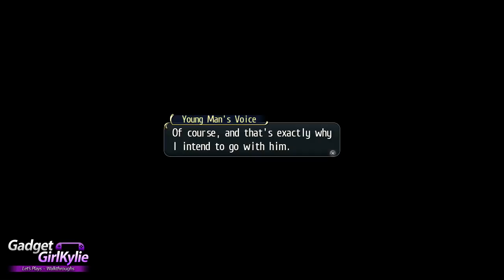The Legend Of Heroes: Trails Of Cold Steel PS3 / PS Vita Let's Play Walkthrough Part 73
Part 73 - The Legend of Heroes: Trails of Cold Steel let's play / walkthrough / playthrough / gameplay video series. Played on the Playstation 3 (PS3) Recorded in 720P 60FPS HD quality with live commentary, containing thoughts / impression / review. It will include side mission sub quests, loot, treasure, equipment, collectibles and dungeons.

Title: The Legend of Heroes: Trails of Cold Steel
Publisher: XSEED Games
Platform: PS Vita / PS3
Release Date: December 22,  2015
Genre: RPG
Player: 1 player

Among the nations on the Zemurian continent, the mighty Erebonian Empire has been quick to stake its claim militarily; yet politically, ugly bouts of internal conflict between the upper class and commoners struggling to rise to power have been steadily intensifying with each passing month. The Noble and Reformist Factions have been none too kind to one another over the years, and tensions between the two only stand to worsen if compromises aren’t reached in the very near future.

Rean Schwarzer, like any other citizen of the Imperial Nation, is no stranger to these rising conflicts: the class system has been deeply interwoven into the tapestry of Erebonian culture since the days of old. As a seventeen-year-old student preparing for his new life at Thors Military Academy, however, he notices that his crimson uniform differs from the standard outfits issued to his peers—typically green for commoners, and white for nobles.

Enter, Class VII of Thors Military Academy. For the first time in the prestigious academy’s history, rank means nothing and skill means everything. With nine hand-picked students of various backgrounds and abilities, Rean included, Class VII readies itself to dive deep into the political quagmire that threatens not only them, but the very foundations of the Empire.

Taking place on the same continent as the fan favorite Trails in the Sky offshoot of Nihon Falcom’s storied The Legend of Heroes franchise, Trails of Cold Steel (Sen no Kiseki in Japanese) is the first in the series to tread Erebonian soil and explore the inner political conflicts of this oft-mentioned powerhouse nation in detail. With a standalone story that also delves into the expansive lore that has become synonymous with the series, players can enjoy school life and bond with fellow students to earn new abilities in battle, take advantage of speedy, tactical turn-based combat with the newly-developed “ARCUS” system, and uncover dramatic events that stand to change everything these two opposing social classes stand for.

KEY FEATURES

A World Rich in Depth for Veterans and Newcomers Alike
The events of Trails of Cold Steel are expertly told so that longtime Trails veterans and newcomers to the series alike can equally enjoy its detailed, highly nuanced storyline.

New Link System Adds Depth to Combat
Take advantage of the Combat Link System by bonding with allies throughout the school year, netting a variety of combat benefits including healing, guarding and more.

A Sleek Update to a Classic Growth Mechanic
Trails of Cold Steel streamlines the classic “Orbment” magic system from previous titles with new “ARCUS” units, allowing for more ready access to abilities and quicker customization.

Cross-Save Makes Playing Anywhere Possible
Trails of Cold Steel was developed with Cross-Save for both the PS3™ and PlayStation®Vita systems, allowing players to unravel events within the game from home or on the go.

Video Features;
Chapter 4: A Midsummer's Revels